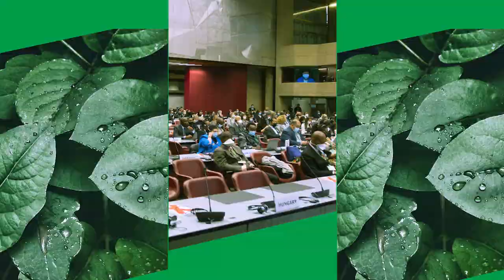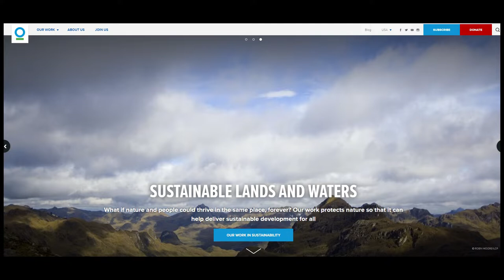Biodiversity Beat Interview: Conservation International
During the Geneva UN Biodiversity Meetings from 14 to 29 March 2022, David Ainsworth of the Convention on Biological Diversity talks to Lina Barrera, Vice President of International Policy at Conservation International. They discuss NaturePositive and their aspirations for the post2020 global biodiversity framework.